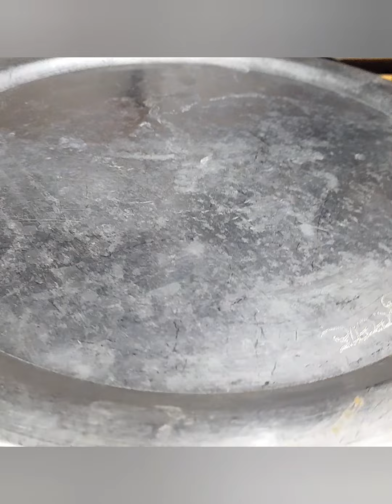इस क्रिसमस पर बनाएं बहुत स्वादिष्ट और स्वास्थ्य फ्रूट केक christmas special Fruit cake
INGRIDIENTS
gud
kaju
badam
tuti fruity
kishmish
kali kishmish
akhrout
kharbuze ki beej
santra
milk powder
doodh
aata
laung
daal chini
hari elaichi
makhan